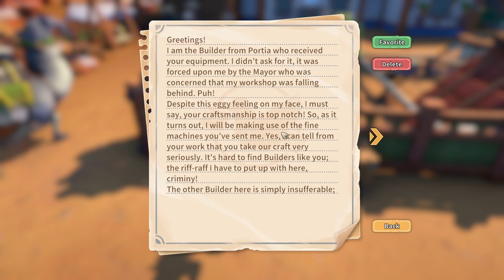Operation Greenland COMMENCE!! Quality Time with the Wifey Let's Play My Time at Sandrock Day 176